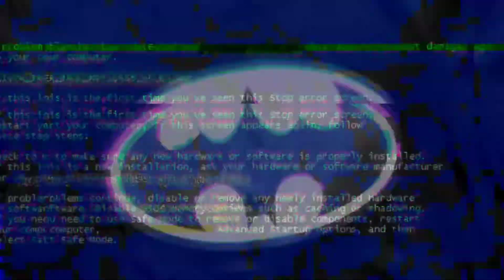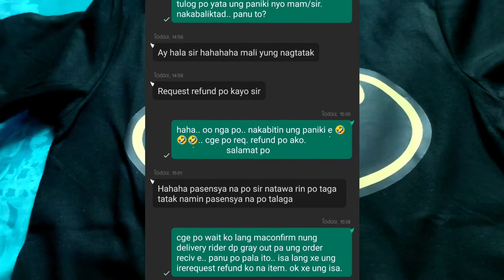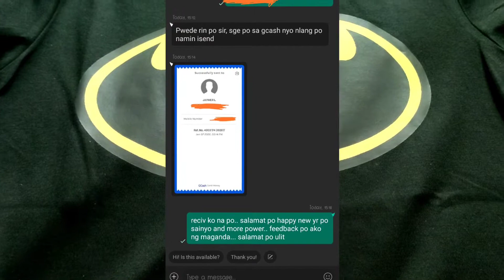LIMITED EDITION BATMAN SHIRT FROM SHOPPEE || PCX 160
thank you sa support mga KAPIGA!!! ☝️☝️☝️